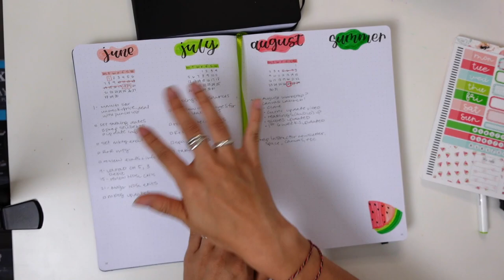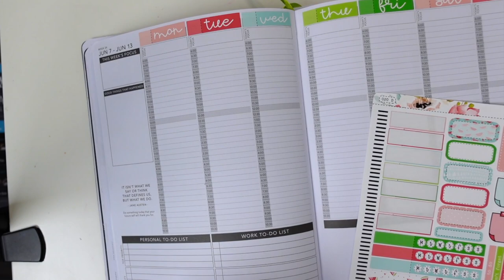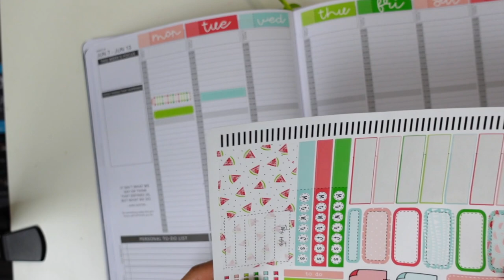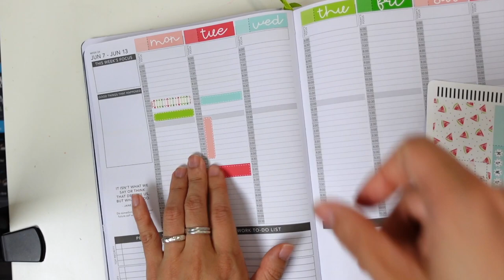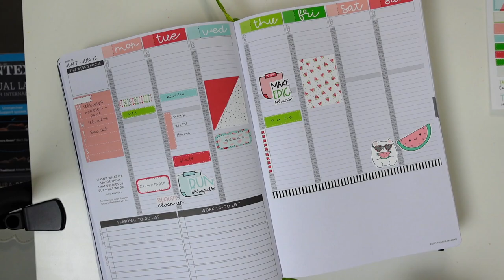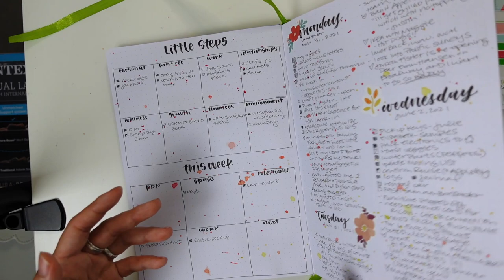Planner Ramblings: Perfectionism, goals, creativity, algorithms, and IG Bullet Journals | June 2021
A different style but here's some stuff on my mind about the world of planning.

Supply faves:📗🖌

Pentel Sign Touch Brush Pen
Zebra Mildliners